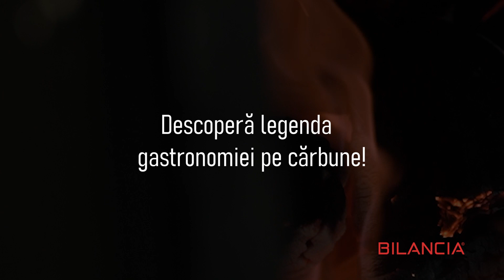Descoperă JOSPER cu Oferta Specială Bilancia: Prețurile Promoționale și Cărbuni Cadou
Josper transformă grătarul într-o experiență epicuriană.
Ți-ai dorit mereu să îți echipezi bucătăria profesională cu un Josper? Acum este momentul!
Nu rata OFERTA EXCLUSIVĂ PENTRU CLIENȚII BILANCIA!
La achiziția oricărui utilaj Josper primești saci de CĂRBUNI CADOU. Campanie valabilă până la data de 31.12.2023, în limita stocului disponibil.
Contactează-ne pentru a află mai multe despre ofertă!